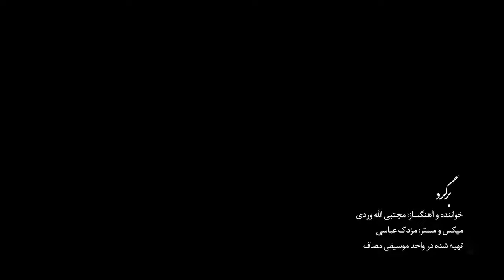ویدئو کلیپ برگرد آقای من مجتبی الله وردی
انتظار